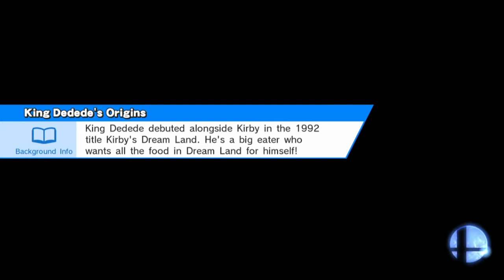Super Smash Bros. 4 Wii U - Local Matches w/ Handy, Josha, Sam and Hannah (25/3/17)